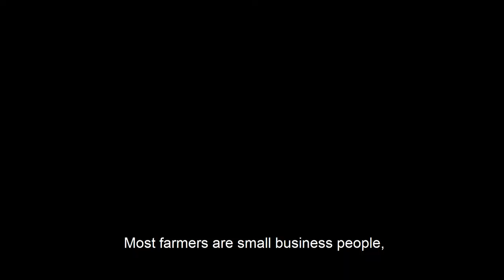Louisiana Gov. John Bel Edwards' Agriculture Tour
Over the past year, Louisiana Governor John Bel Edwards and Agriculture and Forestry Commissioner Mike Strain have been touring the state visiting various farms, ranging from rice to timber to sugarcane. These visits have been a part of the governor's Agriculture Listening Tour, where he has heard concerns from farmers on a variety of issues and policies from the local, state and nation level.